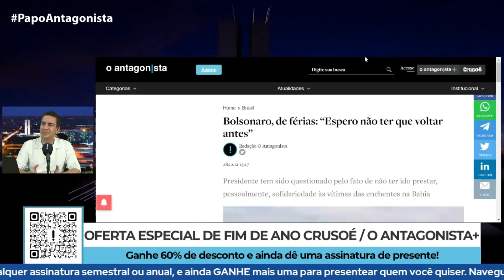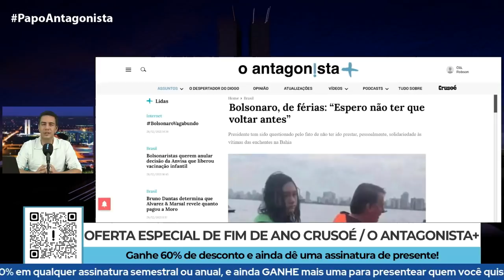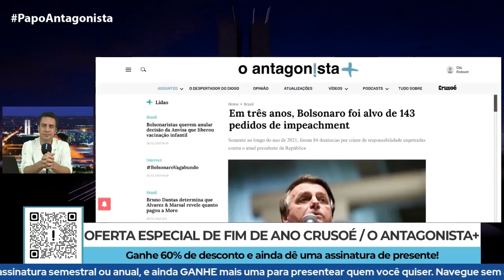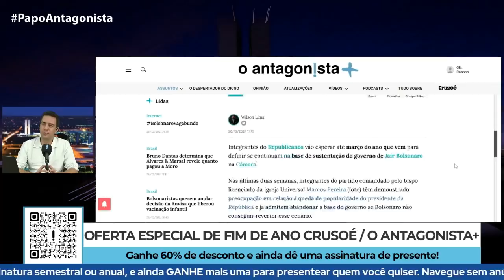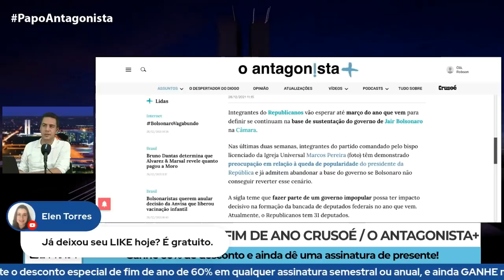Bolsonaro, de férias: “Espero não ter que voltar antes”